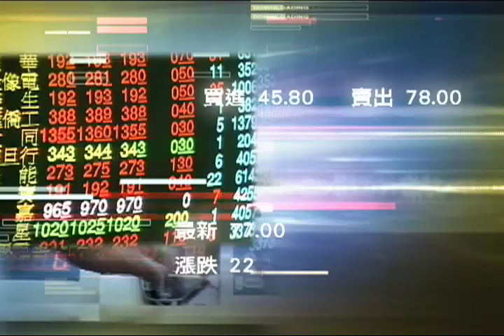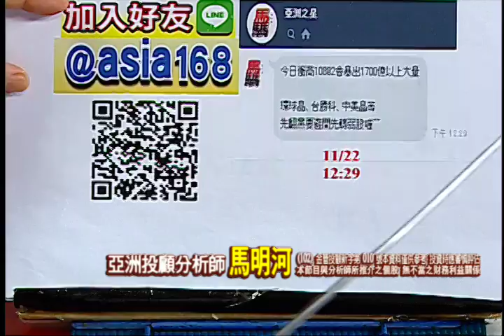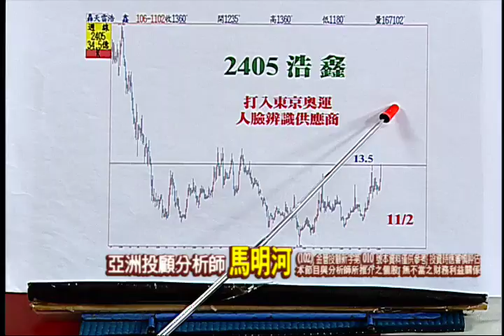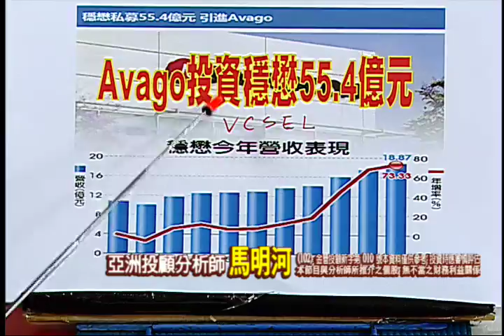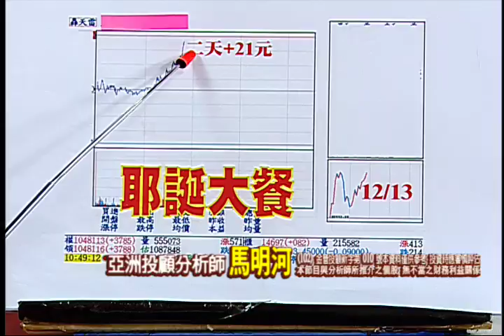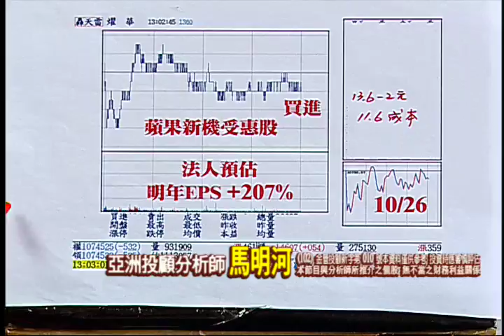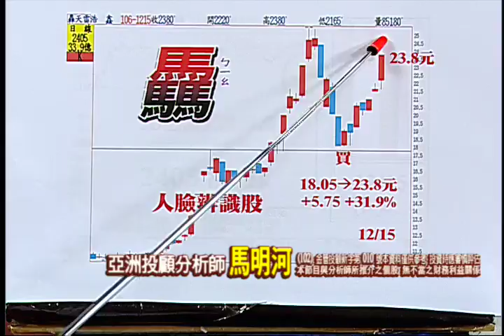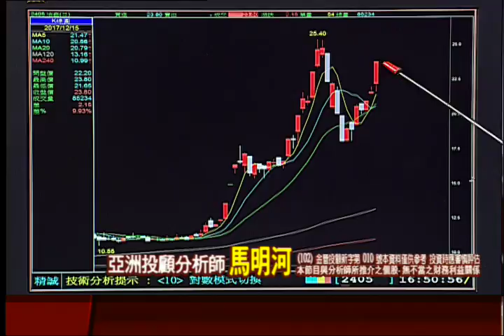171215亞洲之星